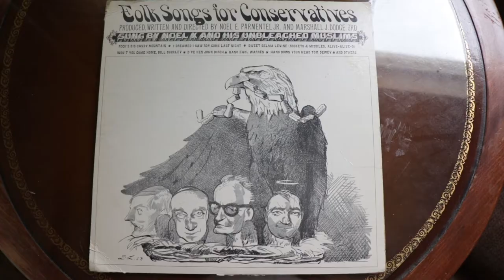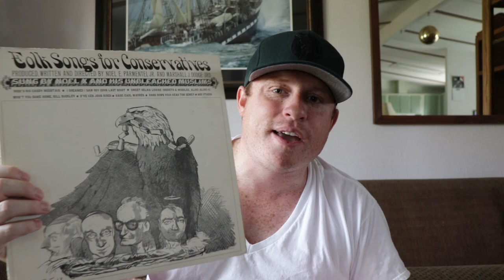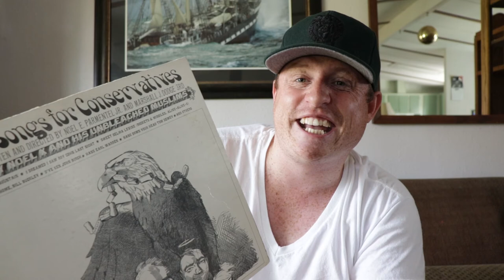Folk Songs for Conservatives - Noel X & His Unbleached Muslims - Vinyl Ginger Review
HAPPY BIRTHDAY AMERICAN!!! Today we celebrate by reviewing a super confusing record with very little quality, yet a lot of aspects to reflect on. I hope you enjoy this mildly political episode of Vinyl Ginger.